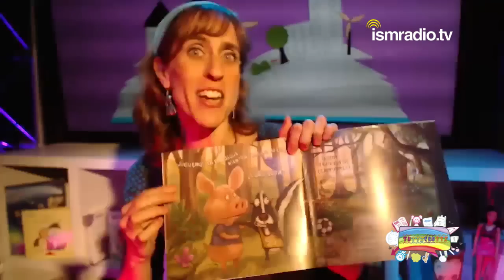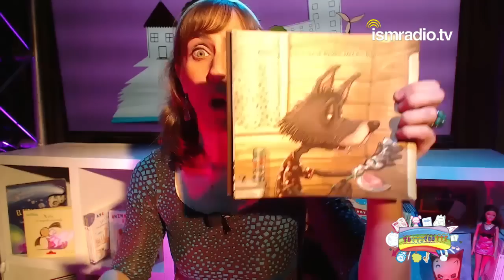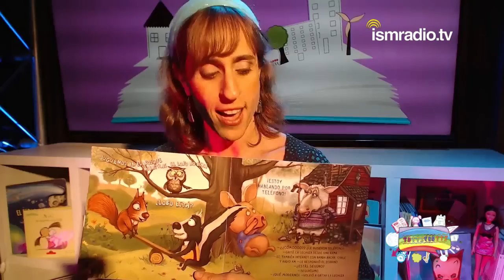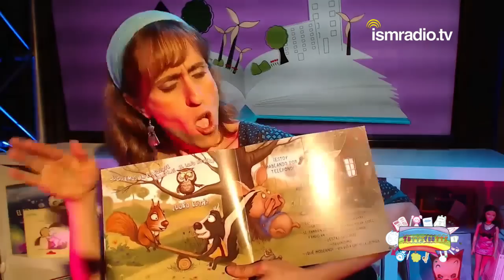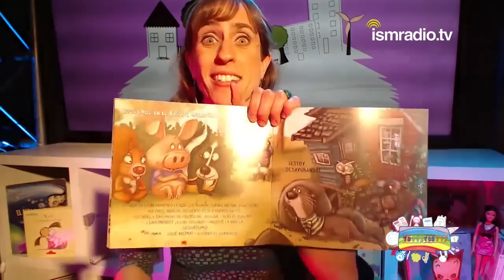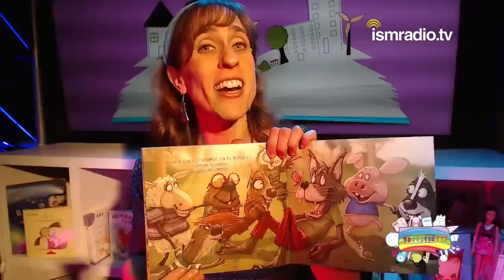¿LOBO ESTÁ? // TUTTI FRUTTI 2015